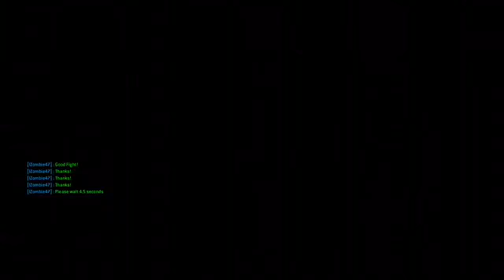Giving A Spammer A Taste Of His Own Medicine... ~For Honor Duels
Well he got told